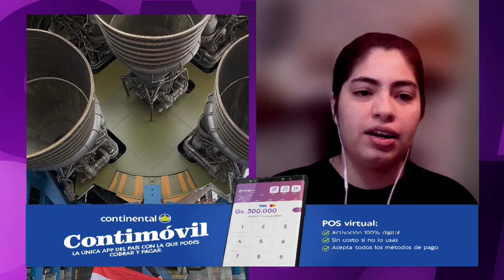Paraguaya participa del programa “Ciencia Abierta 101” de la NASA